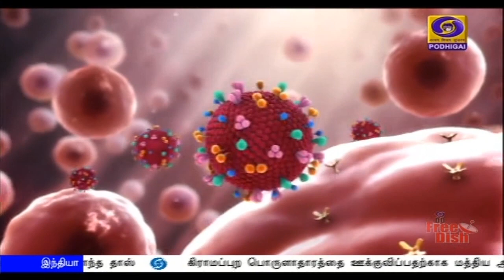தமிழகத்தில் மேலும் 3,965 பேருக்கு தொற்று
தமிழகத்தில் மேலும் 3,965 பேருக்கு கொரோனா பாதிப்பு - சென்னையில் குறைந்து வருகிறது தொற்று